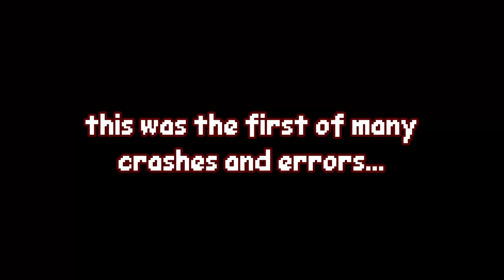Playing this game can END FRIENDSHIPS!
Pico Park is a wonderful game that allows you the ability to ruin the joy and happiness of those around you by being the dumbest and most annoying player. Which is why I reconnected with @headedhornet30 so i can continue my tirade against him - dating back to blissful 2021.

also im hiding it in here, hornet and i will finish this game once we get to 10 likes. so if you enjoyed it, bolster up that like button

-- youtube: ... you're here now,  @archo.  ig